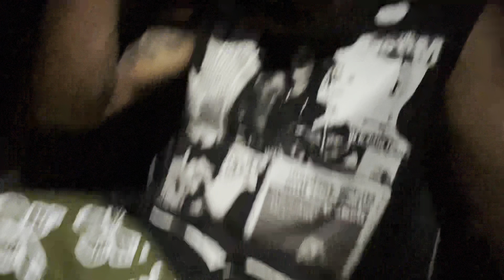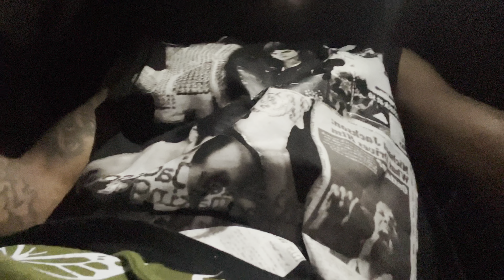4GM AND VAULT HAD A POP UP AT THE BELTLINE FOR THE FIRST TIME